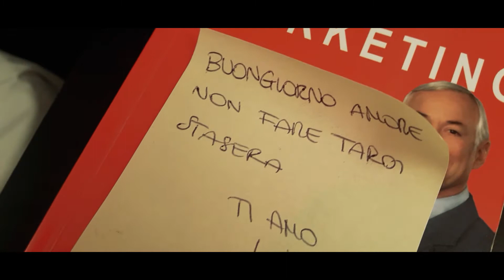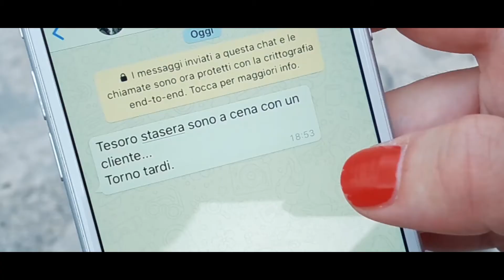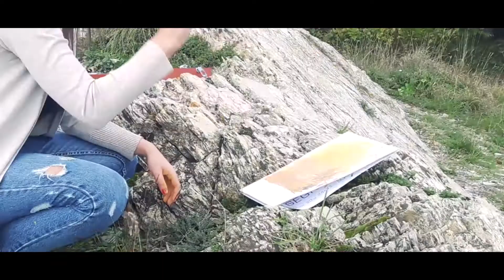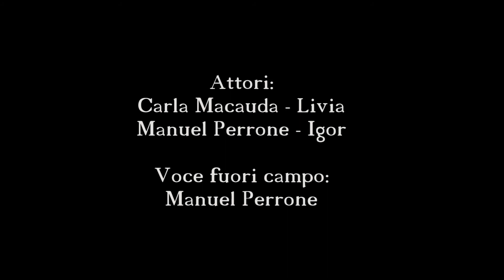Sciaka - Routine reverse (Video Ufficiale)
Testo:

ROUTINE REVERSE

Oggi é lunedì e ti senti spenta
Guardi gli altri mentre escono di casa e li odi già.
Oggi è domenica la tua mente è statica
pomeriggio vuoto che ti fa sentire isterica.

Ora è sabato e sei libera!
Senti il cuore che accelera!
Anche il venerdì si fa festa!
Per poi ritornare stanca a giovedì...

Infinito mercoledì, la settimana è ancora lunga.
Ti riprendi dal Week end ma ritorna un altro martedì.
È di nuovo lunedì, non ti sembra neanche vero.
Lentamente scivola e si trasforma in un altra domenica.

Per poi ritornare a ripetersi...

Ripetere gli stessi gesti compulsivi come tic nervosi, ritornare a dire e a fare le stesse cose come fosse una nevrosi.
Ti sembra quasi di viaggiare indietro nel tempo, come un continuo dejavù che scorre lento.
La sicurezza del tuo lavoro ti porta credere di stare bene, divori gli anni, i mesi, le settimane, i giorni e anche i minuti, non sai se ti conviene...
In questo eterno impasse, questa routine reverse!